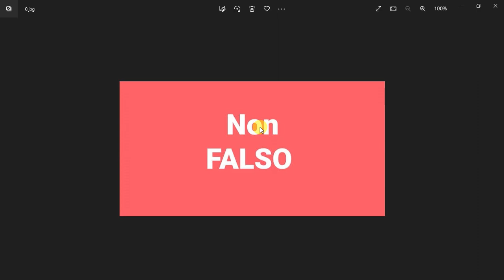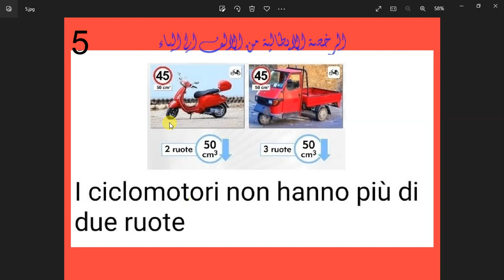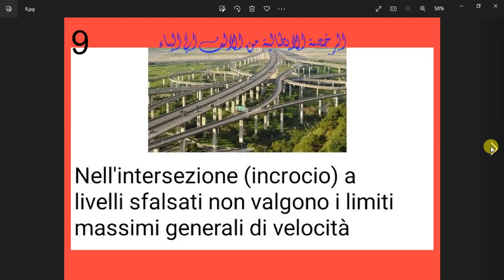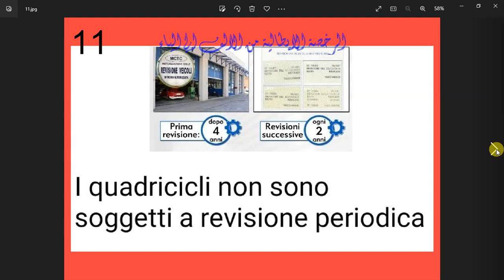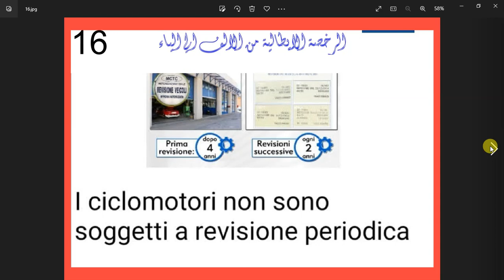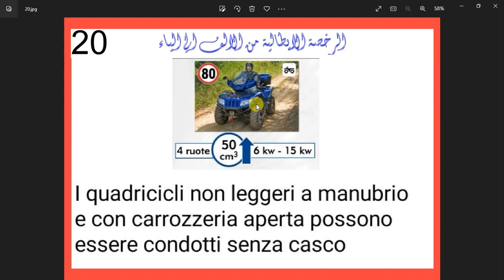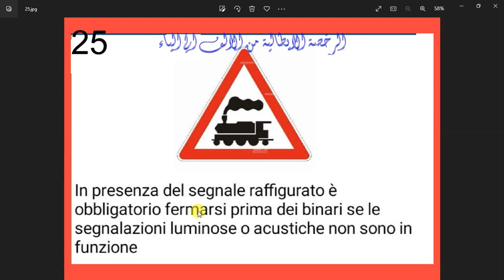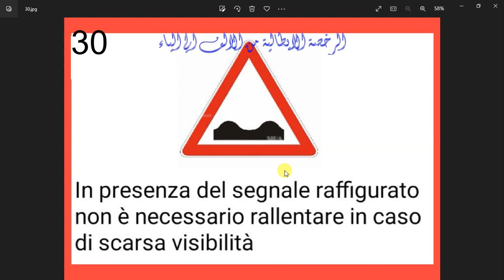الدرس ( 8 ) جميع الاسئلة التي ورددت فيها كلمة NON وتكون FALSO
في هذا الدرس مازلنا مع سلسلة المفاتيح السحرية ومعانا كلمة non والتي ان ورددت في السؤال تكون 99 في المائة صح واحد في المائة غلط